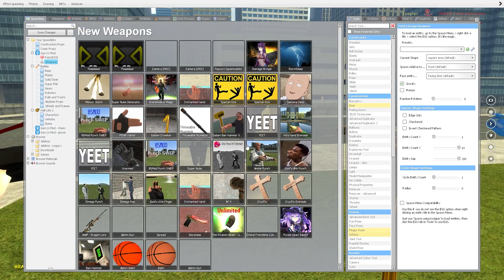All TITAN TV MAN BOSS VS SKIBIDI TOILET BOSSES In Garry's Mod!!(EVOLUTION)